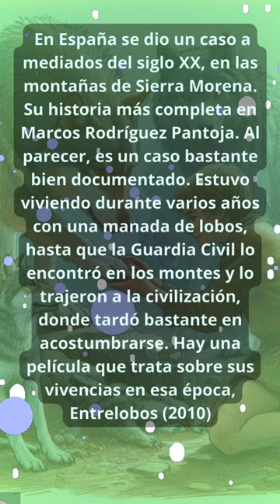Niño criado por lobos